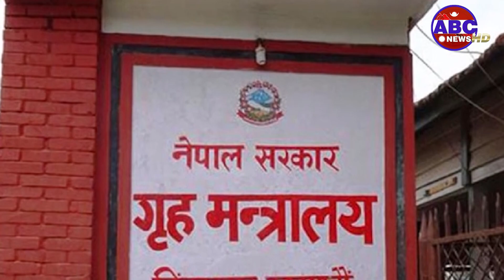सुशासनको विषयमा आक्रमक बन्दै गृहमन्त्री